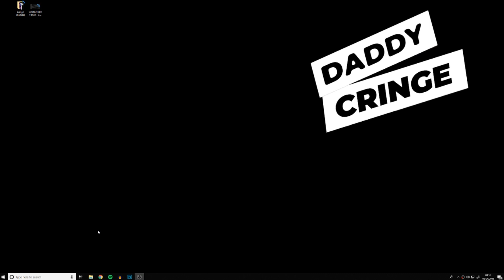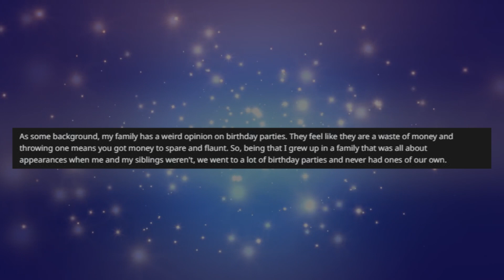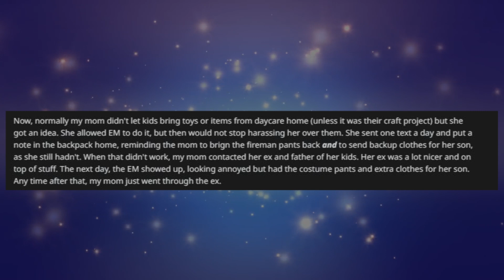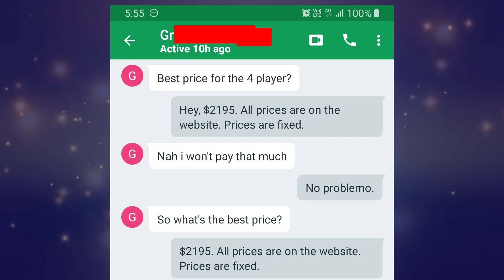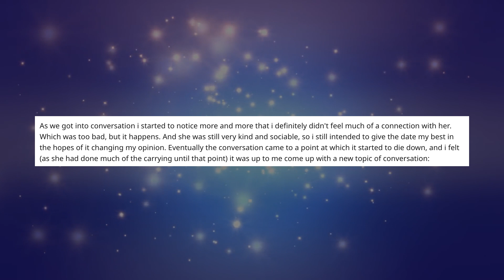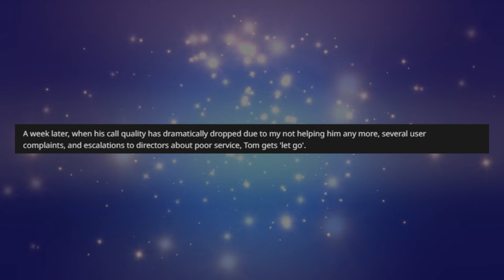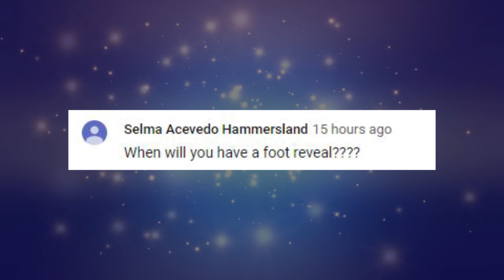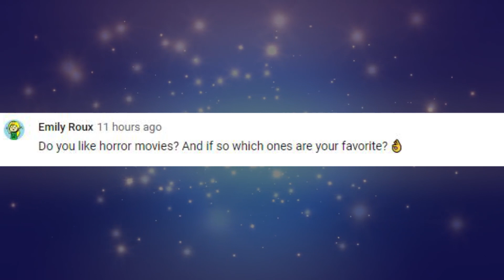r/Entitledparents "I DESERVE A 1 HOUR SUBSCRIBER SPECIAL!" - Funny Reddit Stories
- Funny Reddit Stories. Well here it is, a 1 hour THANK YOU to all of you.
Love you guys and gals :)

 There are some great funny Reddit stories, but these Entitled Parents take this to a whole new level. These entitled parents will make you rage quit!